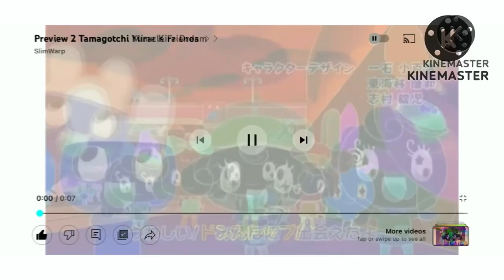G Major on Premiere Pro because it's an OG effect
"g magor 2"
me in like 2014/15